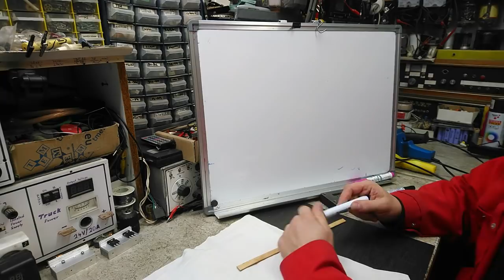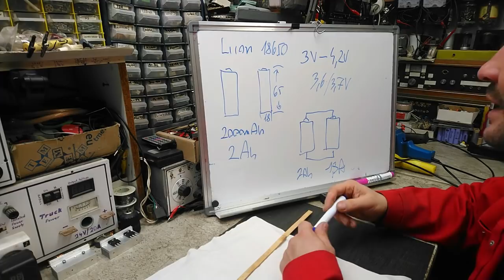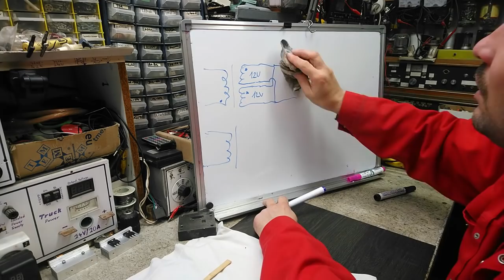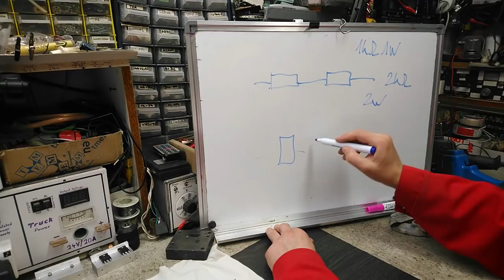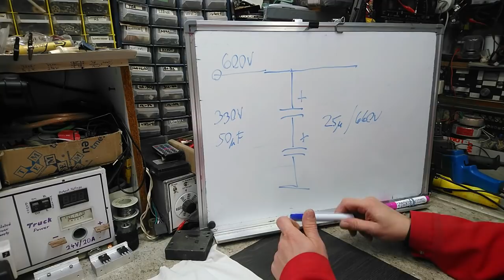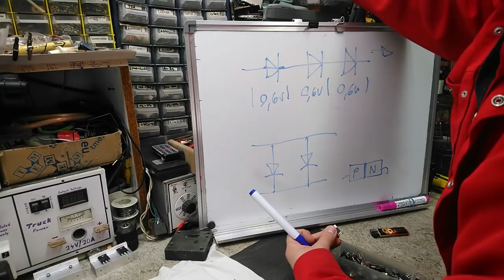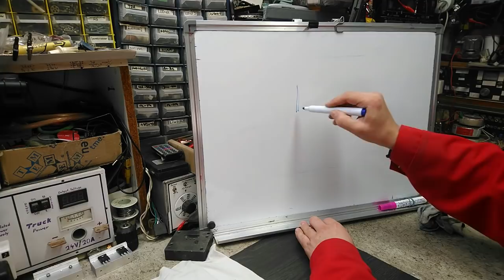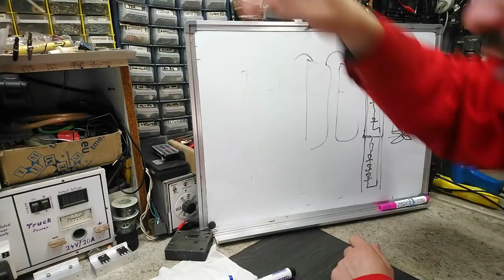Elektronika Konyhanyelven Tizenegyedik rész. (Soros, párhuzamos)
Mit lehet sorosan, és párhuzamosan kötni, és mi értelme van? A videóból kiderül!